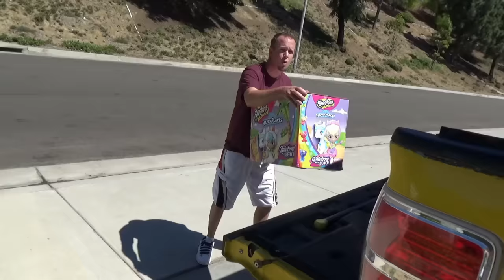Finding Buried Treasure at Rainbow Beach with Shopkins Happy Places Toy Scavenger Hunt!!!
Trinity and Madison had an amazing time at their Rainbow Beach party!

Today we teamed up with Moose Toys to show you all the fun and exciting things happening with Shopkins! We take the girls out for a fun beach day at Rainbow beach to show you the Happy Places convertible, beach house and of course the happy campervan! The new surprise packs come with a super fun petkins and accessory! Which one is your favorite?